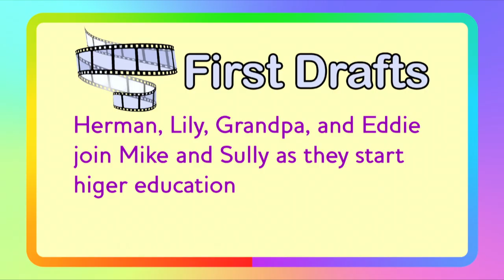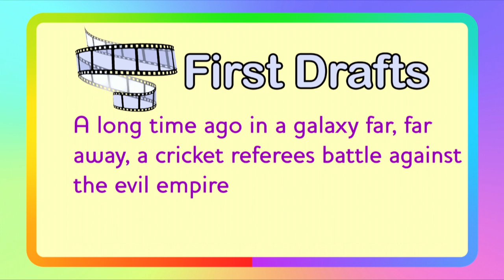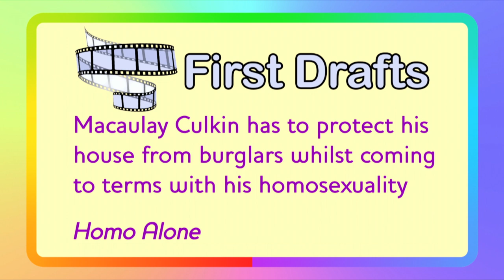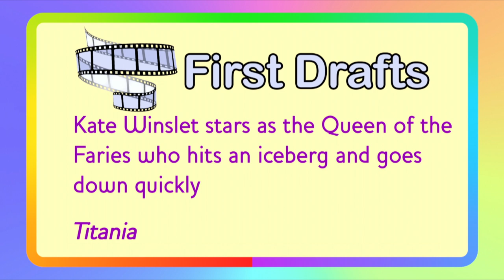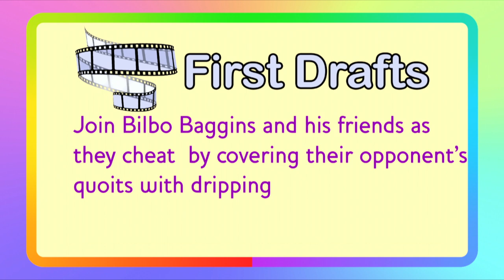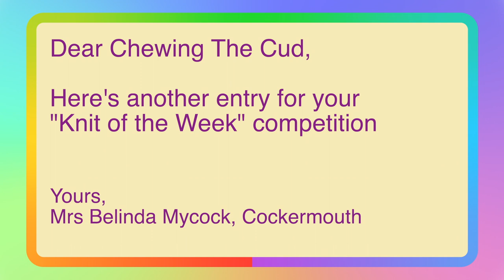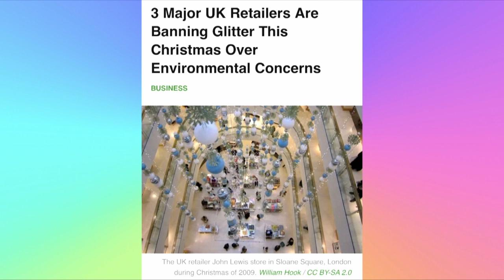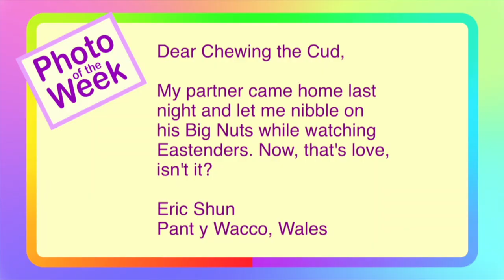Episode 115 - What is a Jizzbit?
In this weeks episode we talk about a new "fashion" item, something thats changed this Christmas and even a life lesson.